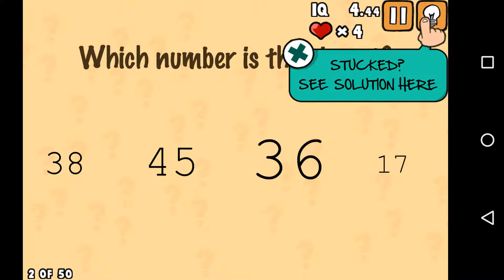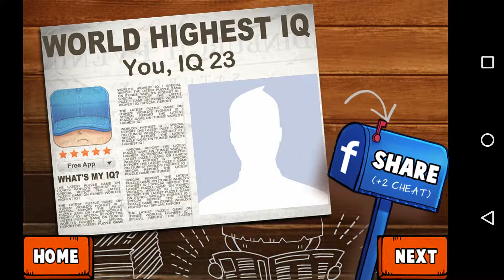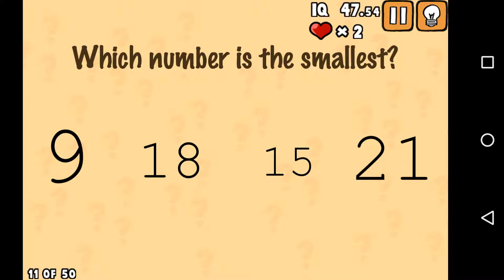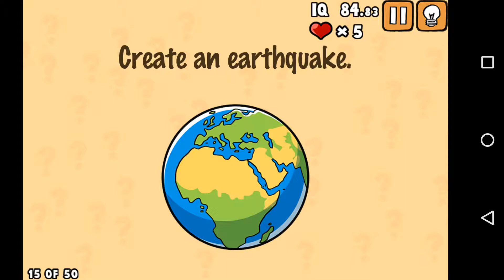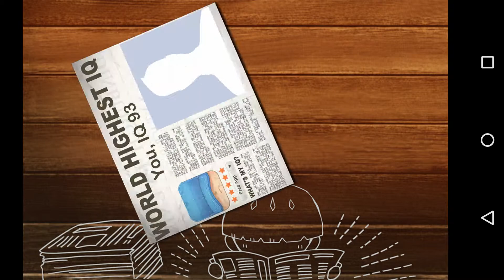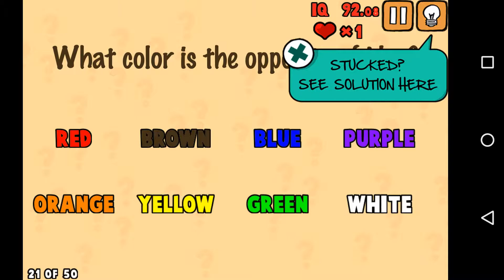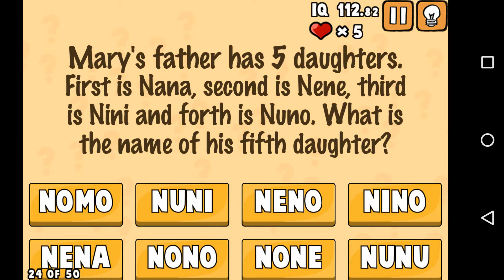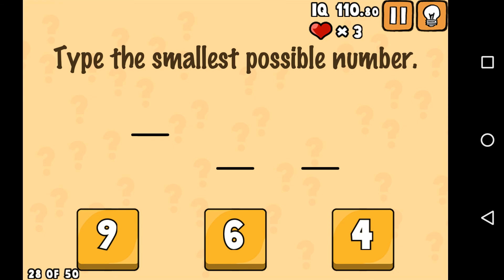Telefonon - What's my IQ - Ilyen nincs!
Érdemes kipróbálni. 110 az én IQm (a játék szerint). A tied mennyi? Ha tetszett like, feliratkozás és megosztás.